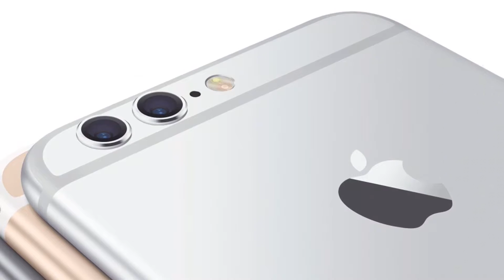iPhone 7 rumors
Name of intro song is Rubik

the music I used in this video is from Ncs(Non copy right sounds)